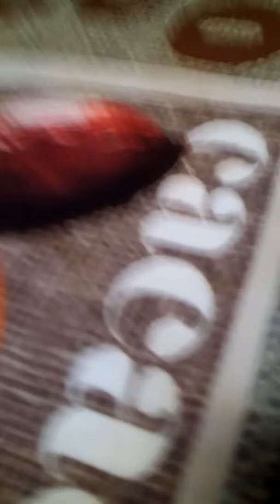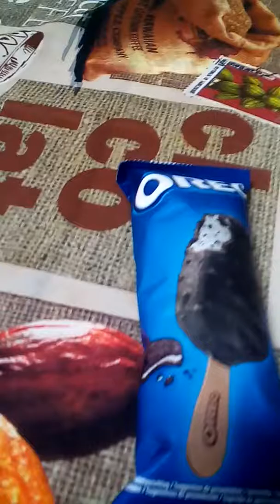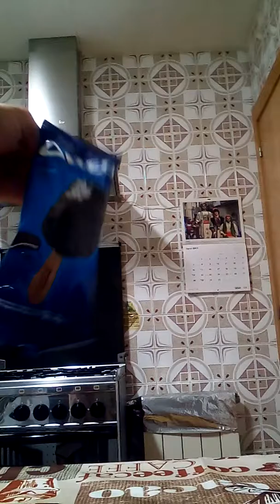El helado de Oreo recomendable.